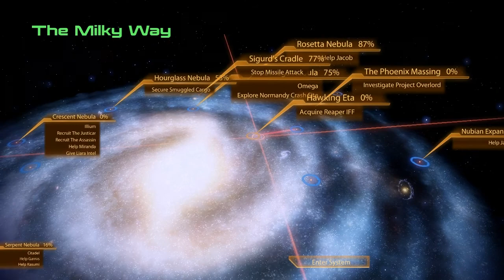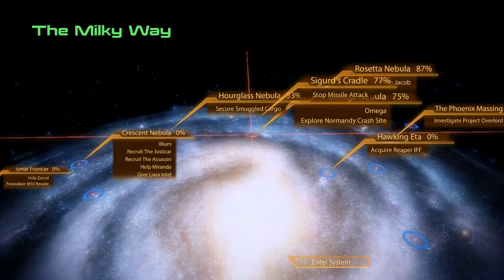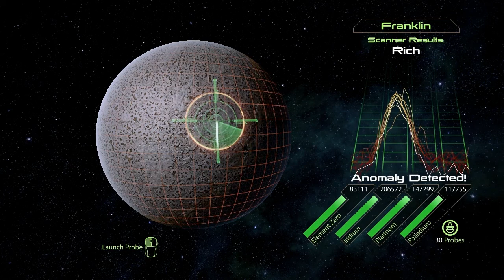Let's Play! Mass Effect 2 (44): Missile Launch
I like the way this game handles the decisions it gives you. It's not always a clear Black and White, Good or Evil decision; it's whatever your personal morals/ethics dictate to you.

Also the Quarian Fleet are dicks.